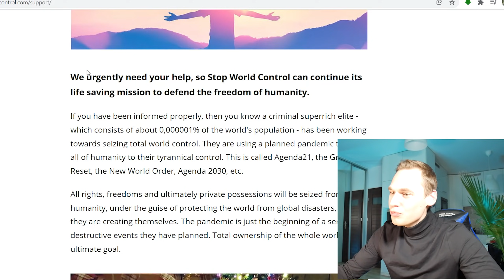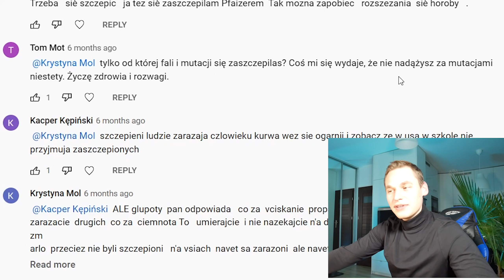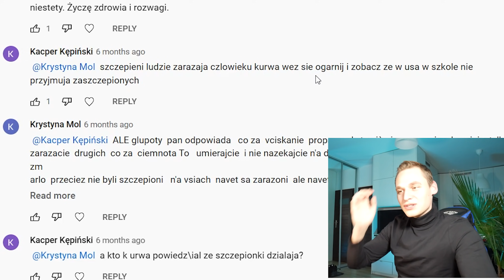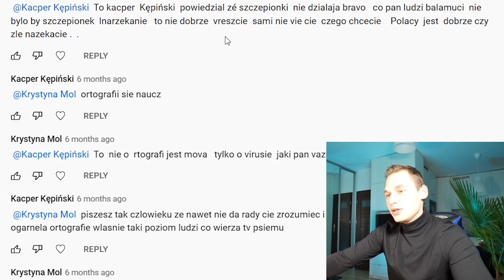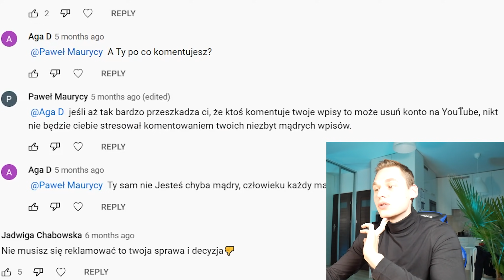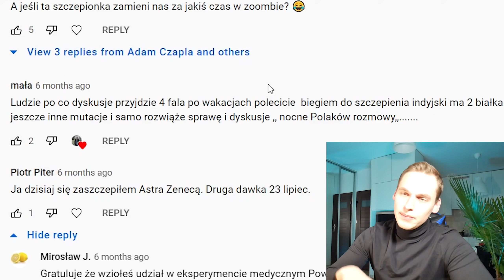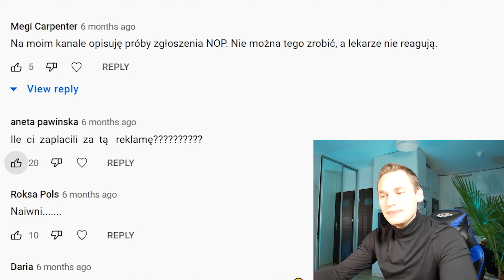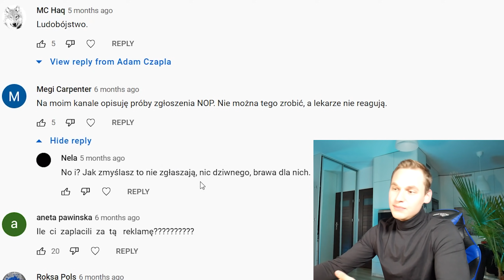Fajny masz paszport covidowy, oby to był do PIEKŁA!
Lekarz odpowiada na hejt antyszczepionkowców.

Zapraszam do zadawania pytań w komentarz, nie tylko odnośnie szczepień. Zbieram materiał do Q&A

OGŁOSZENIE DLA KANDYDATÓW NA STUDIA MEDYCZNE:
Mam na sprzedaż szkolenie online "Jak dostać się na medycynę" w wersji 2.0. Zapraszam do obejrzenia poniższego filmiku w którym dokładnie opowiadam na czym polega to szkolenie: